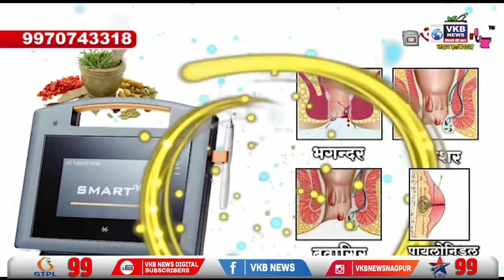संजय राउत पर गुलाबराव पाटिल ने दी प्रतिक्रिया